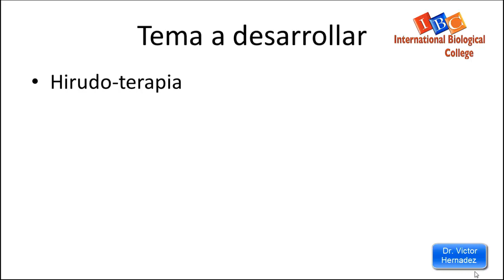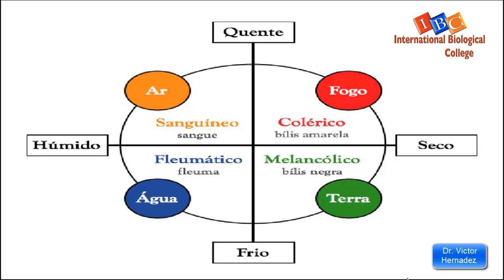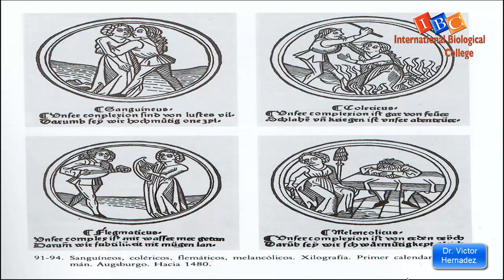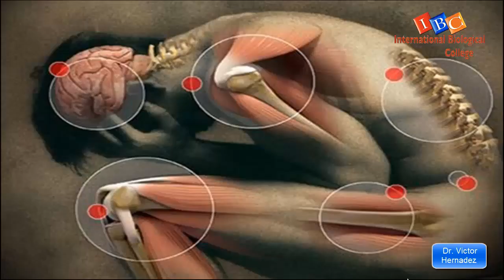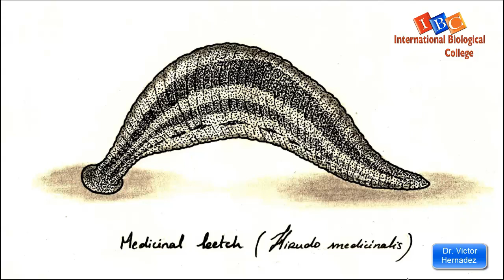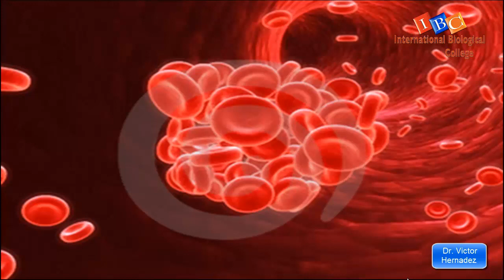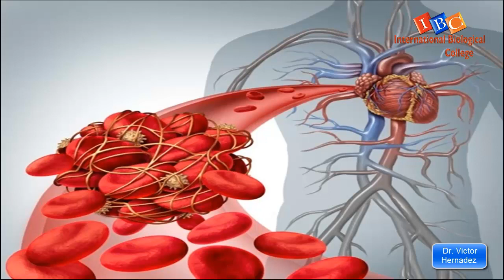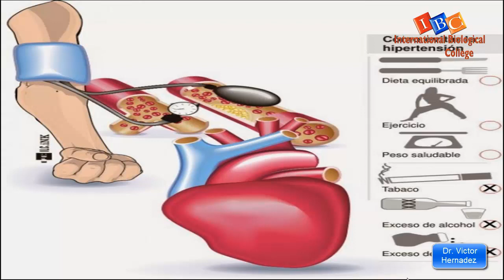Zoologia Medica Clase IX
La Hirudo - Terapia o Terapia Con Sanguijuelas